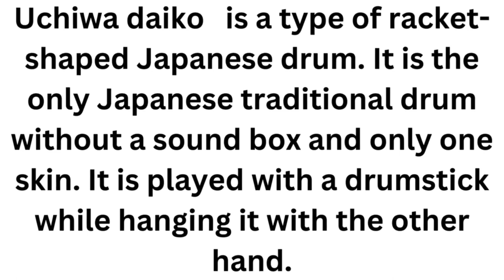Uchiwa daiko Instrument#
Uchiwa daiko   is a type of racket-shaped Japanese drum. It is the only Japanese traditional drum without a sound box and only one skin. It is played with a drumstick while hanging it with the other hand.